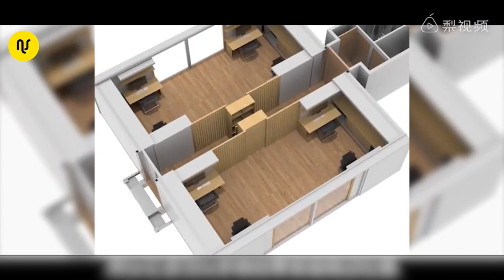Британская компания Ten Fold Engineering создала мобильный самораскладывающийся дом-гармошку [Age0+]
Британская компания Ten Fold Engineering создала дом, автоматически складывающийся в гармошку менее чем за 10 минут. Такая конструкция универсальна: она может использоваться в качестве жилого дома, офиса, больничного помещения, магазина, ресторана или школы. В собранном виде структура перевозится на грузовике и может быть установлена практически в любом месте. Площадь дома в разобранном виде – 64 кв.м. Стоимость такого дома начинается от 130 тыс. долларов. Энергией обеспечиваться он может полностью от солнечных батарей на поверхности крыши. А вот воду, похоже, придется завозить.